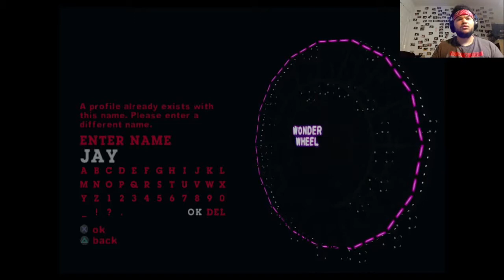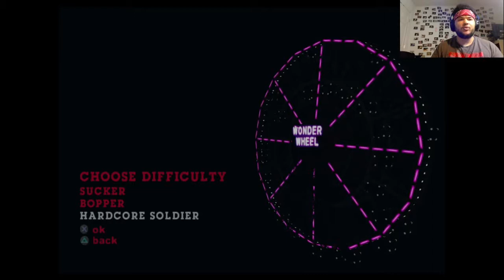THE WARRIORS WALKTHROUGH PART 1 - MONTAGE MOMENTS GALORE! (WGE CLASSICS)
~Social Media~

Gamertags
PS3: TheJayHonovi
PS4: TheJayHonovi